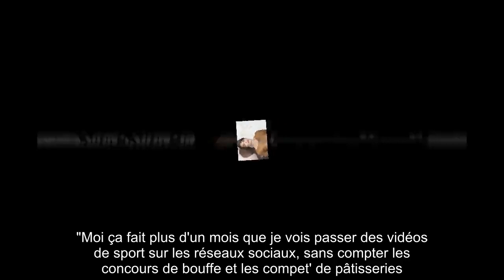✅ Alessandra Sublet décolorée en blonde : cette photo qui surprend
✍ Le confinement serait-il le moment d'une introspection ? Car si le temps peut constituer un ennemi pour certains, il est aussi l'occasion pour d'autres de se replonger dans leurs souvenirs.  C'est le cas d'Alessandra Sublet, isolée avec son ex-mari Clément Miserez, dont elle est restée très proche, et leurs deux enfants, Charlie (7 ans) et Alphonse (5 ans).  En effet, quoi de mieux en cette période difficile que de ressortir un cliché de ses jeunes années ? L'acolyte de Canteloup a ainsi répondu au challenge lancé par Valérie Damidot sur Twitter.  Le but : dévoiler une photographie de ses 20 ans. .Ce 20 avril, Alessandra Sublet n'a donc pas déçu ses fans.  Véritable porte-parole de la beauté naturelle, l'animatrice de TF1 prouve une nouvelle fois qu'elle n'a jamais été très sensible aux diktats de la mode.  Décomplexée, la présentatrice en profite pour nommer Alexandra Lamy, Sabrina Ouazani et Cyril Lign ...